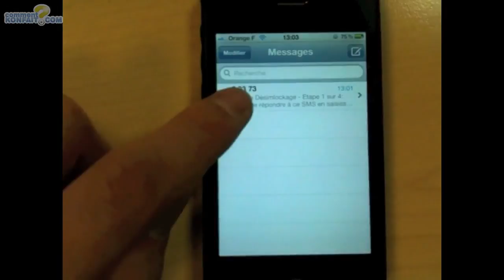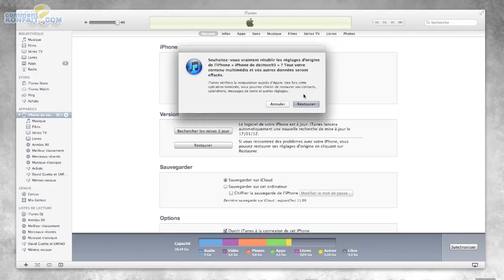désimlocker son iPhone